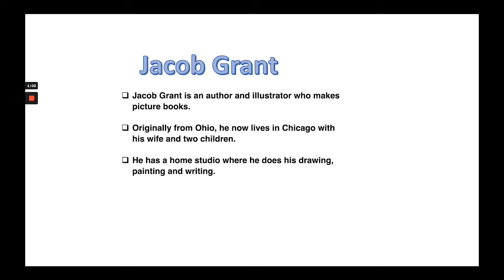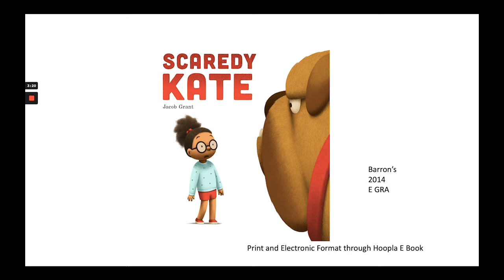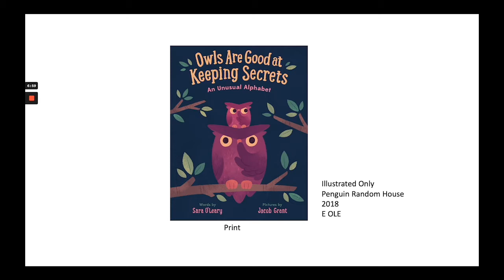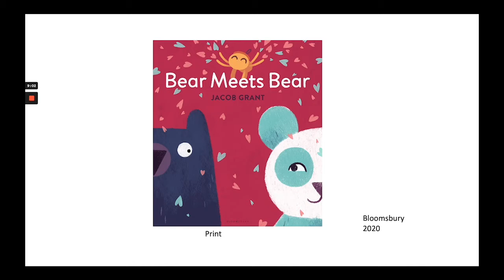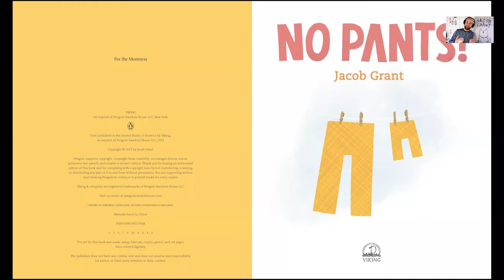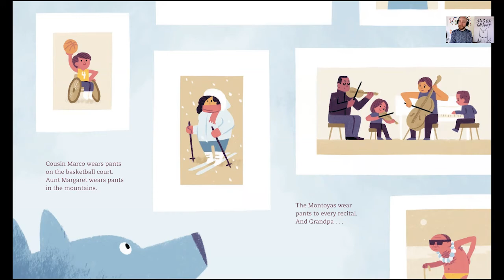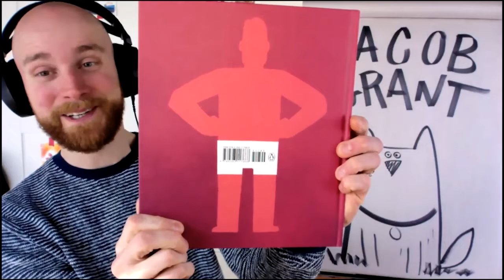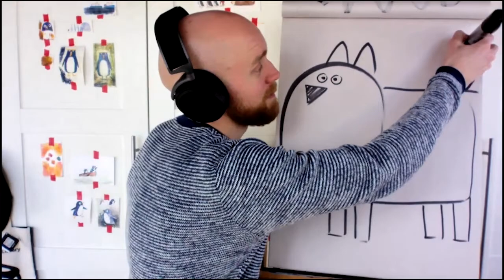Author Study: Jacob Grant with Miss Susan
Susan from our Youth Services department (Ewing) talks about the life and work of Jacob Grant. The author then reads his book No Pants! as well as give a drawing lesson.